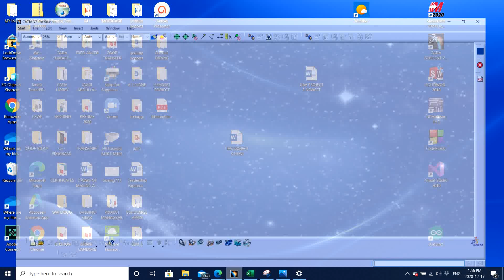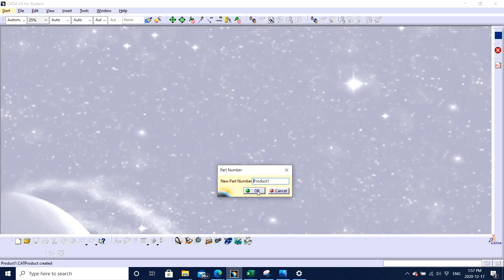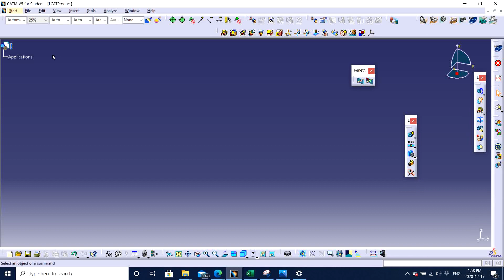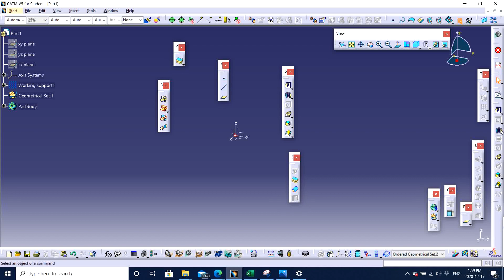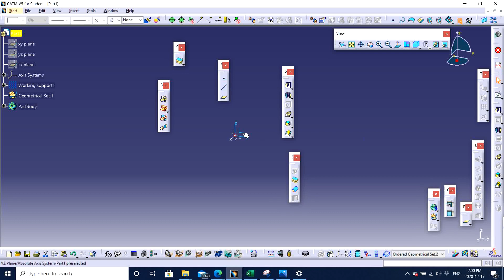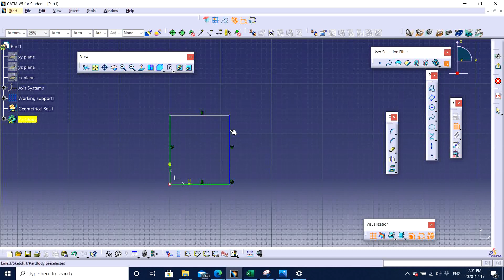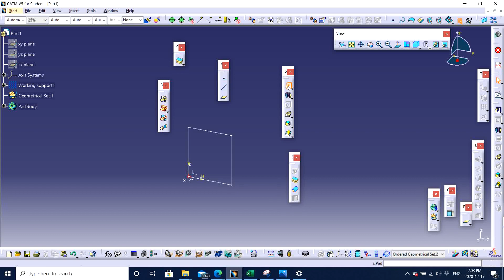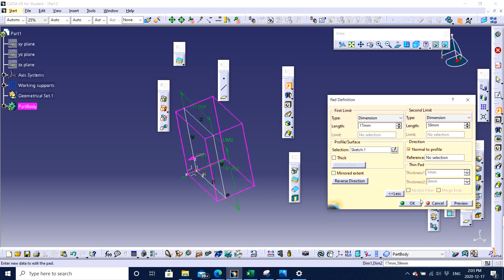INTRODUCTION TO CATIA V5 PART DESIGN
BASIC LEARNING OF HOW TO OPEN AND USE CATIA V5 SOFTWARE. BRIEF INTRODUCTION ON PART DESIGN.